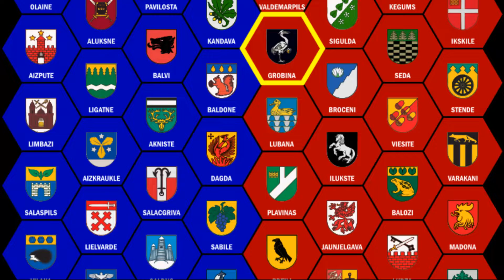WPL 2138 - Second Battle of Grobina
Game day video from Week 38, 2021, the Second Battle of Grobina. Red forces stand firm and in heavy fighting decimate attacking Blue forces and hold Grobina.